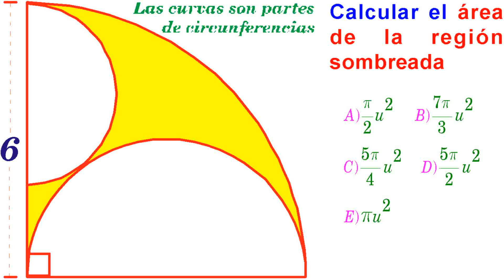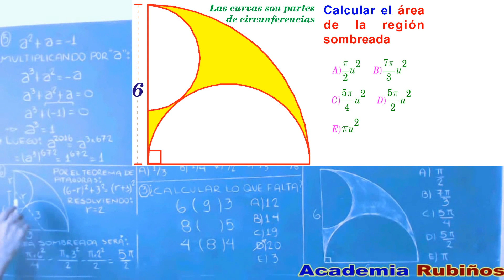Examen Admisión a la Universidad CALLAO Áreas de Regiones Sombreadas Solucionario UNAC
Áreas de Regiones Sombreadas problema resuelto de Razonamiento Geométrico y  Lógico Matemático - Geometría .

Calcular el área de la región sombreada